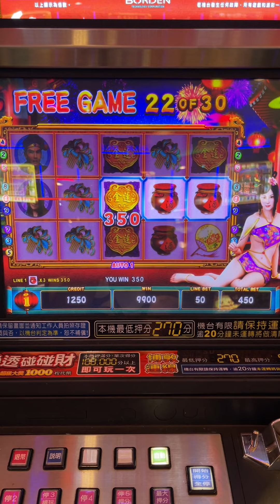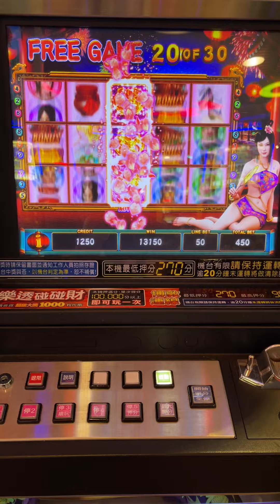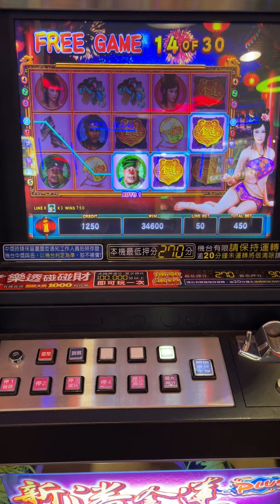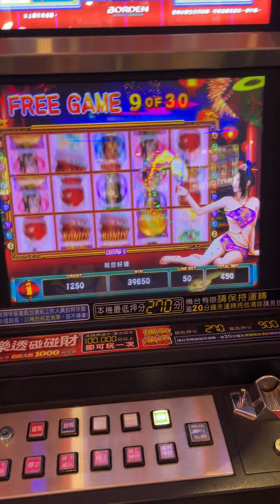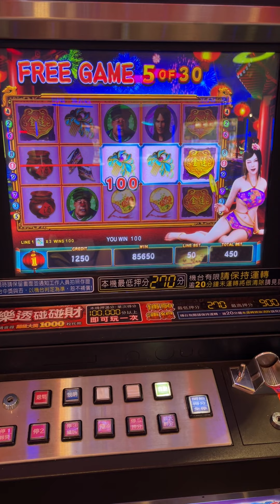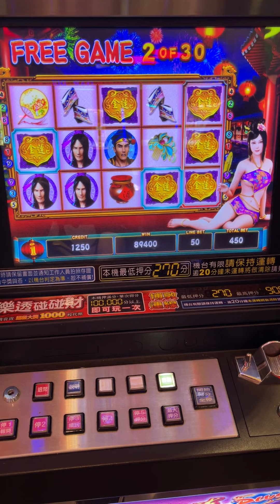2022-04-19-新潘金蓮PLUS-免費遊戲FREE GAME+30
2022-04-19-新潘金蓮PLUS-免費遊戲FREE GAME+30